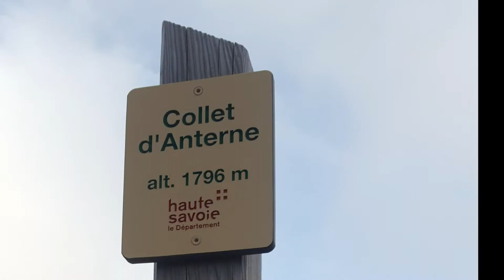FAT BIKE Anterne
FAT BIKE deux jours lac et col d'Anterne